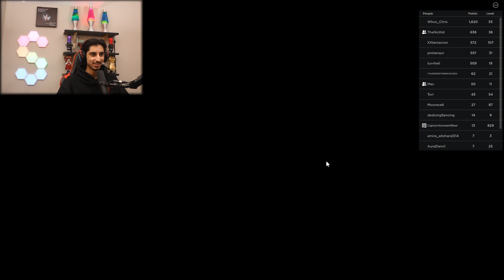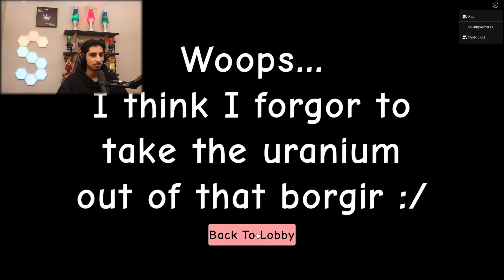Is Roblox Actually Good? | DAY THREE: FUNNY / SILLY GAMES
- OLD CONTENT -